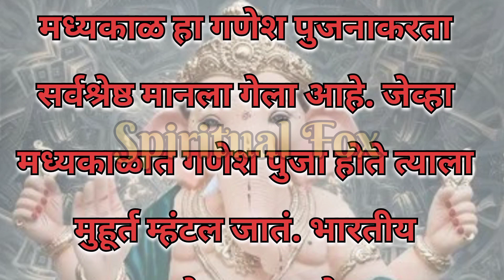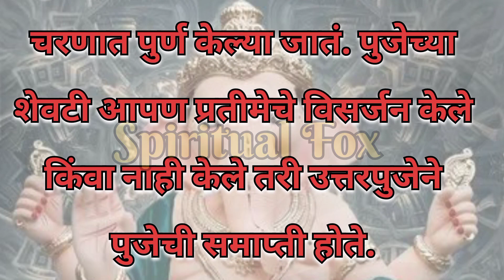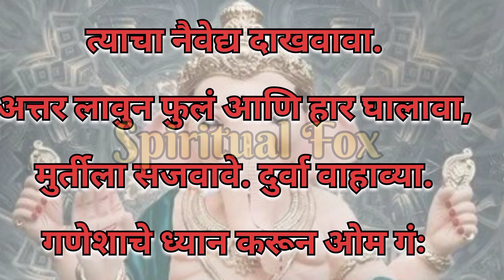श्री गणेशाची प्रतिष्ठापना कशी करावी|संपूर्ण माहिती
श्री गणेशाची प्रतिष्ठापना कशी करावी माहितीसाठी  संपूर्ण व्हिडिओ पहा
श्री गणेश पूजा कशी करावी
ganpati bappa morya
ganesh bhajan संपूर्ण माहिती  गणपती पूजा
संपूर्ण व्हिडिओ पहा